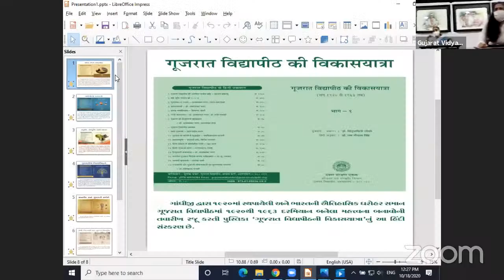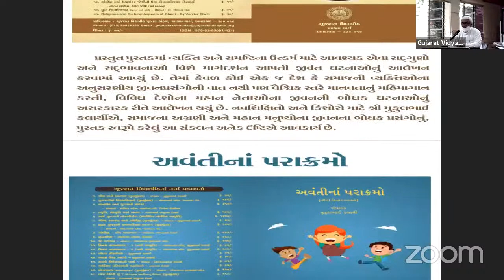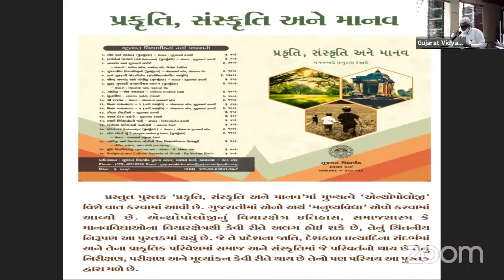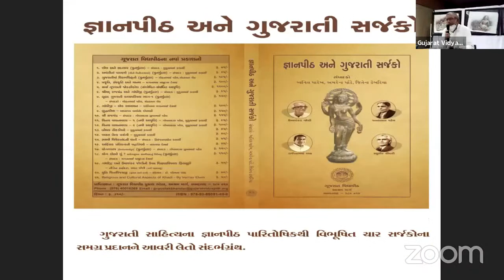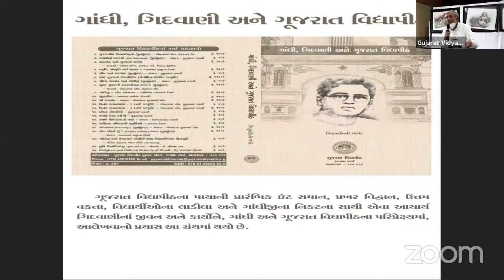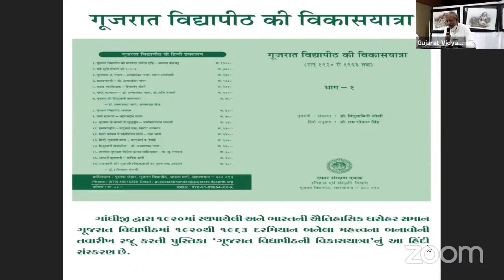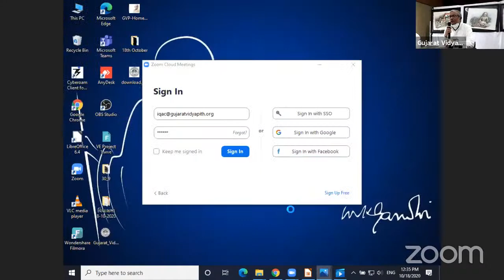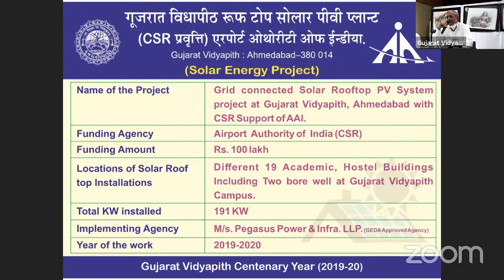Foundation Day Lecture at Gujarat Vidyapith